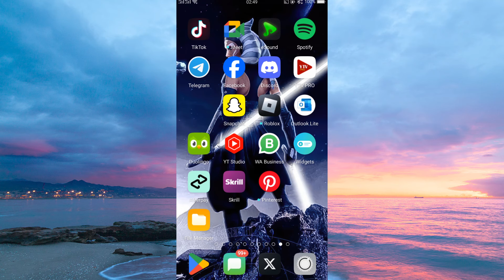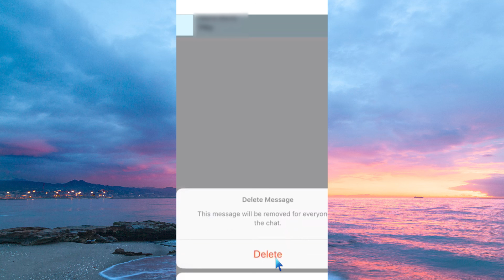How to Delete Messages on GroupMe App (2025) - Easy Fix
How to Delete Messages on GroupMe App

Struggling to delete messages on GroupMe? This video shows you exactly how to delete messages on GroupMe so you can keep your chats clean and private.

GroupMe message deletion problems often arise when you need to remove sent texts or clear old conversations, affecting students, professionals, and friend groups. Learn how to delete GroupMe messages, remove messages on GroupMe app, and perform GroupMe chat deletion quickly.

➤ how to delete GroupMe messages on Android
➤ delete GroupMe message on iPhone
➤ remove GroupMe chat message on Windows 10
➤ GroupMe app message deletion tutorial
➤ erase messages in GroupMe for macOS
➤ undo GroupMe message sent by mistake
➤ delete bulk messages GroupMe Android
➤ manage and delete GroupMe conversations iOS

Applies to: GroupMe app on Android and iOS.